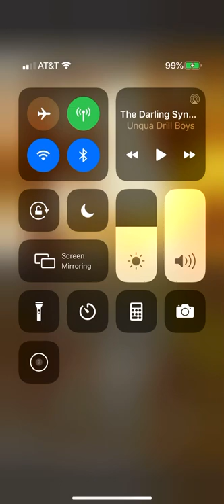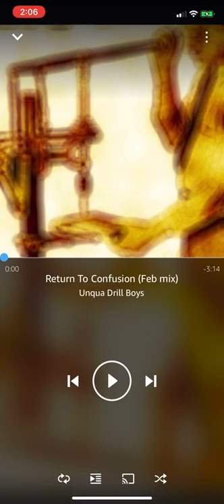The Darling Syndrome by Unqua Drill Boys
UNQUA DRILL BOYS:

Bill Cymbalist - Voice, Words, Drill
Tom Brzezinski - Guitar, Lap Steel
Jim Lemanowicz - Guitar
Dan Buxbaum - Drums
Gary Pecorino - Keyboard
Recorded at Uncle Beans studio & mixed at Blissville Electro-Magnetic Laboratories by Jim Lemanowicz for Upholstery Supreme Records, Jan/Feb 1996

Mastered 2014 by Jim Lemanowicz for Blister Pop Unlimited